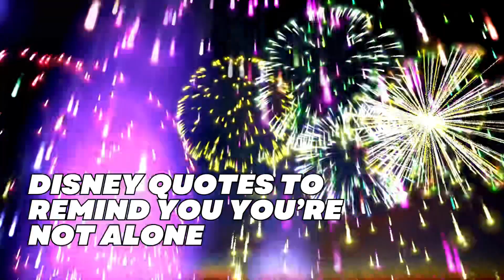Disney Quotes To Remind You That You Aren’t Alone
Sometimes all you need is a little Disney to remind you that you aren’t alone. Experiencing chronic pain and CRPS can be isolating and we hope these quotes fill you with joy!

Don’t forget to donate to our Together November fundraiser that ends this week.

Find us on our other socials:
X/Twitter: @CRPS_Warriors
Threads: @CRPS_Warriors_Foundation